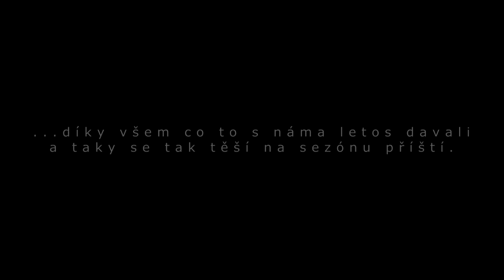Medvědín 2016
Zakončení sezóny S.c.Bzí